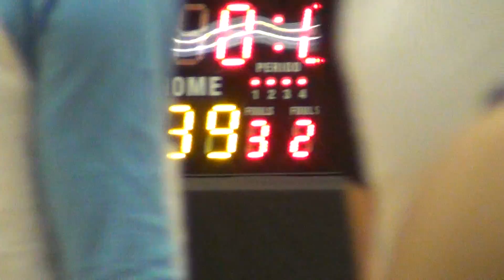22JAN17 昇日 vs 慌象 Q4